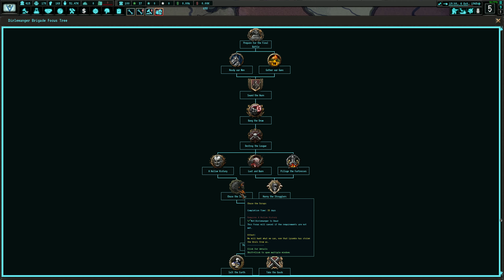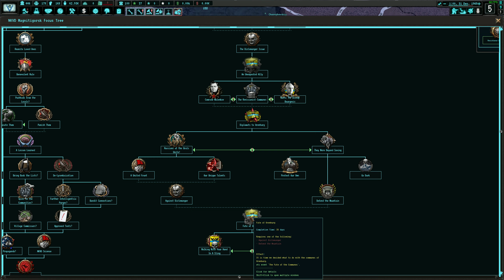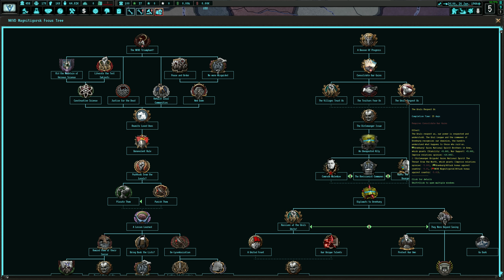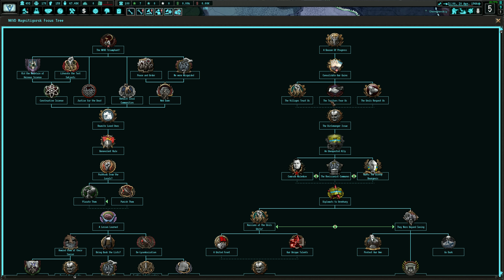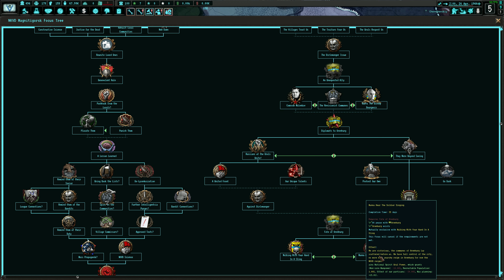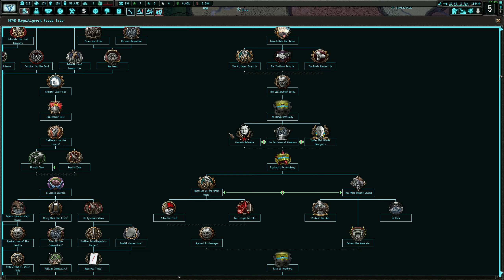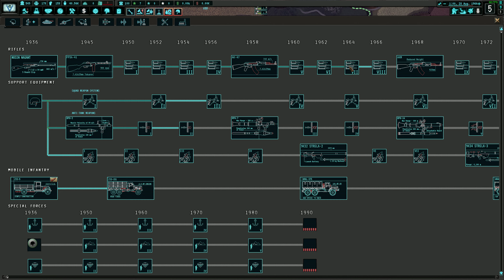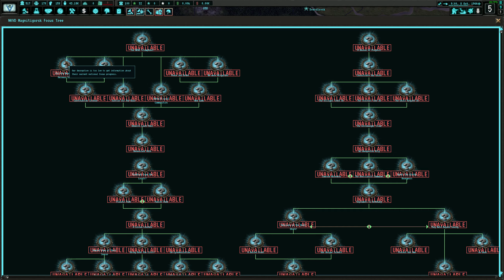LETS PLAY - Hearts of Iron IV: The New Order: Old War Blues - Ural League - Part 6 - DB333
Winter is here. It's time to fight back.